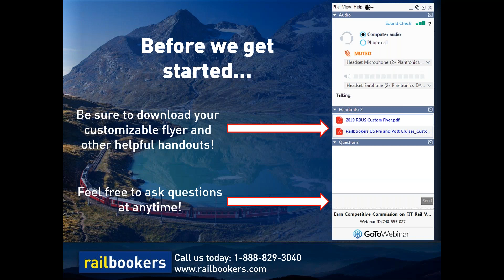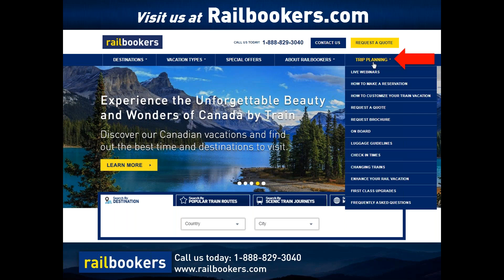11/5/19 - Life Onboard European Rail Vacations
Join us and see how you can optimize your European vacation experience with Europe's most iconic trains including the Eurostar, Glacier Express, Bernina Express, and Trenitalia!

Gain a better understanding of what you will experience while traveling throughout Europe including life onboard, destinations covered and much more!